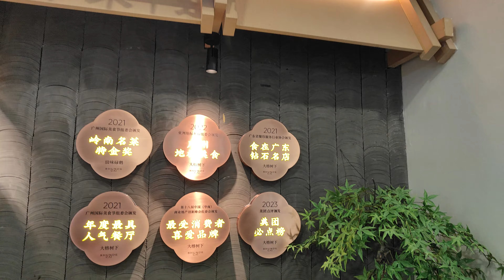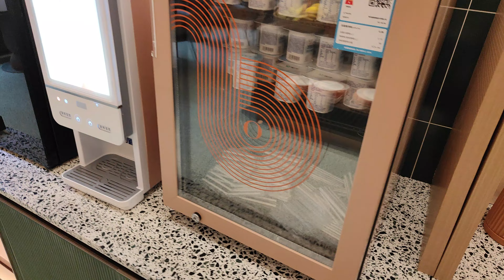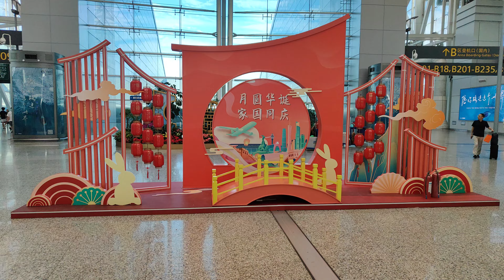Baiyun 白云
A day at Baiyun before flying back home